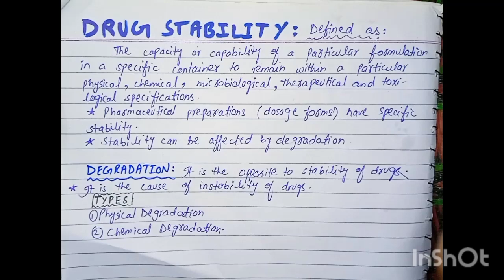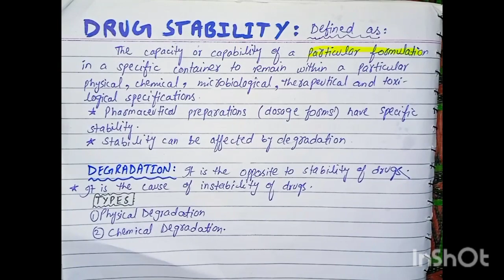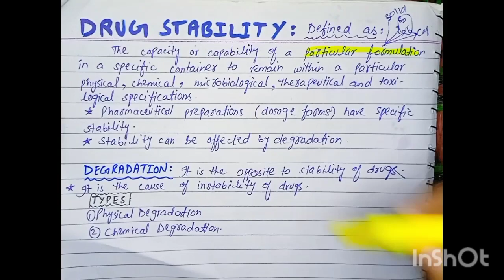Drug Stability And Degradation | Lecture 01 | Physical Pharmacy | By Muneeb Ur Rehman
Drug stability and degradation studies are integral parts of drug development. Preformulation studies aim to evaluate the intrinsic stability properties of a drug candidate by deliberate application of stress to cause degradation, and to provide guidance and suggest remedies for further formulation development. This chapter discusses the fundamental concepts of drug chemical stability, common pathways of drug degradation, experimental approaches to studying degradation, physical stability and phase transformations, and application of these concepts and techniques to the assessment of both the chemical and physical stability of pharmaceutical compounds.